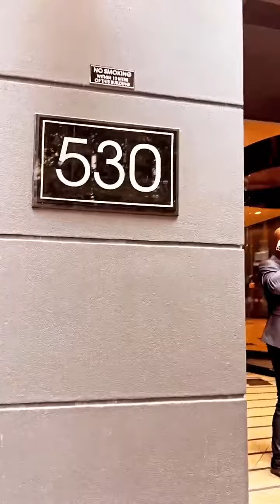Makhadzi in Melbourne